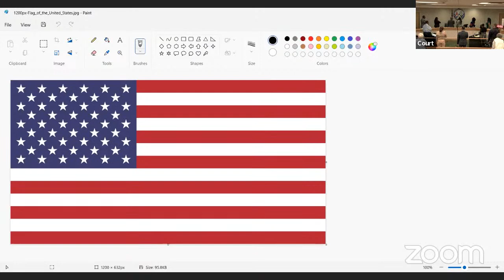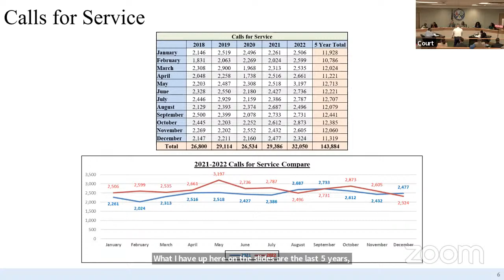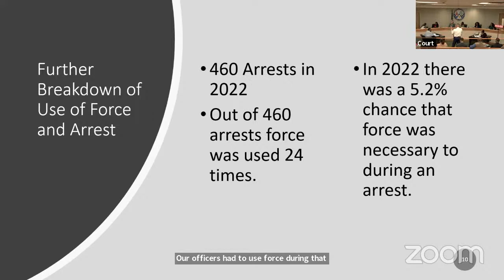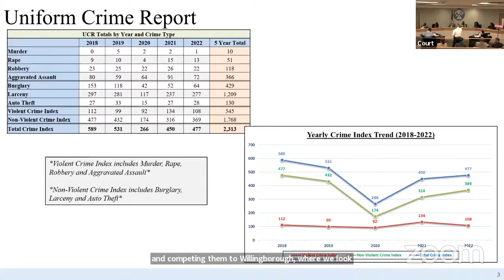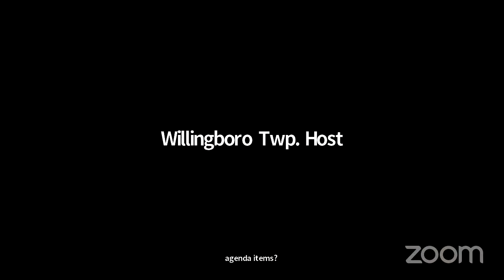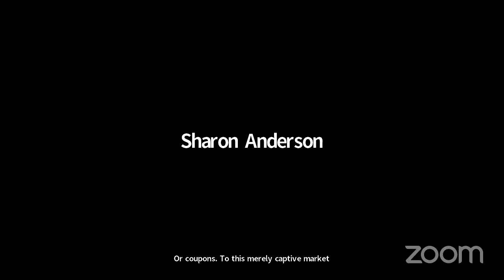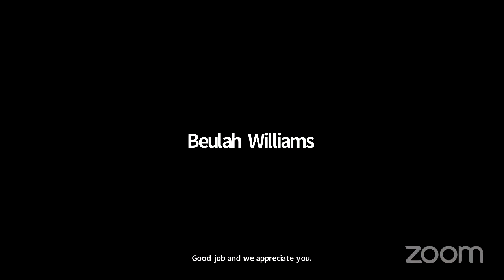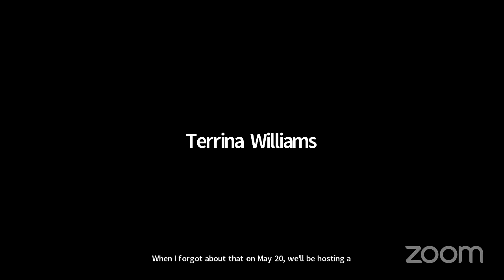Council Meeting 04/04/2023 7PM